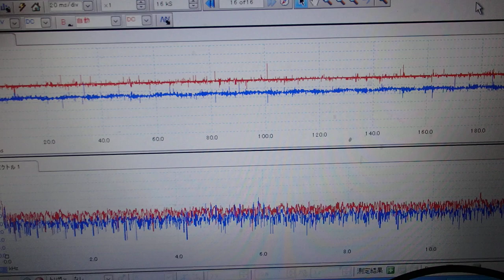超音波めっき処理：日本バレル工業株式会社